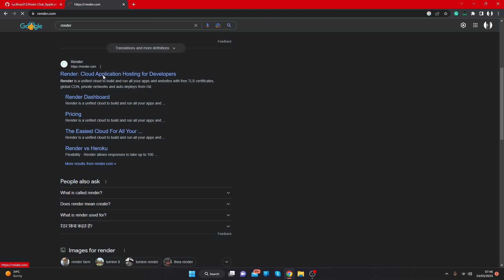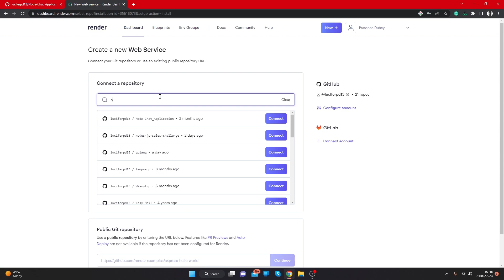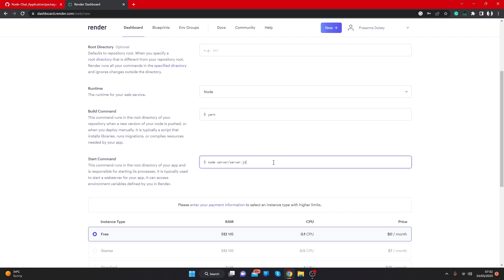What Experts Don't Want You to Know About FREE Nodejs Deployment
Discover the secrets of FREE Nodejs deployment that experts don't want you to know! Learn how to host your Nodejs app for free with this guide.
In this video, we'll show you how to deploy your Node.js app to a web server for FREE! We'll walk you through the entire process, from creating your app to deploying it to your web server. This is a great way to get your app online and accessible to the public without spending a dime!

how to deploy nodejs app on netlify
how to deploy nodejs application on github
how to deploy nodejs application on ec2
how to deploy node application
how to deploy nodejs  app on render